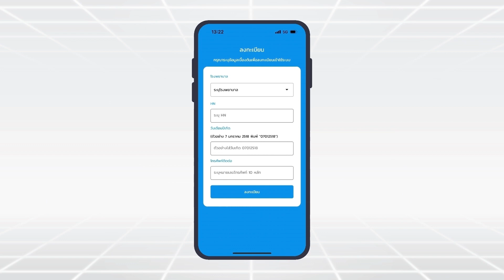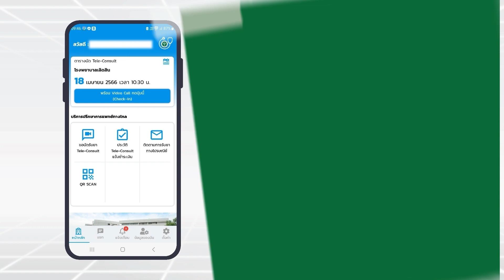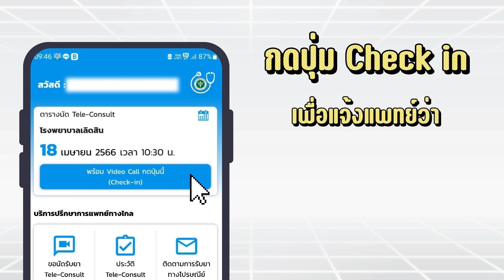ระบบปรึกษาการแพทย์ทางไกล กรมการแพทย์ DMS Telemedicine โรงพยาบาลเลิดสิน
แนะนำการติดตั้ง ระบบปรึกษาการแพทย์ทางไกล (DMS Telemedicine) ด้วยตนเอง